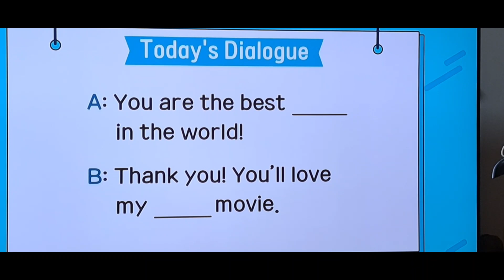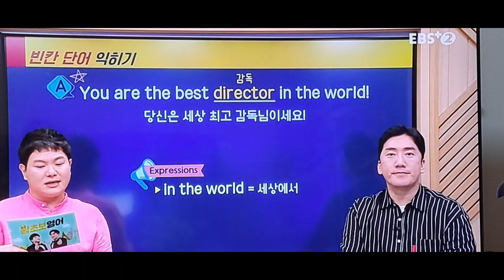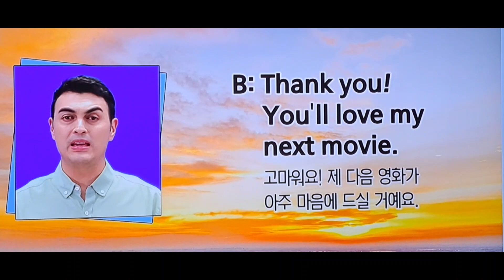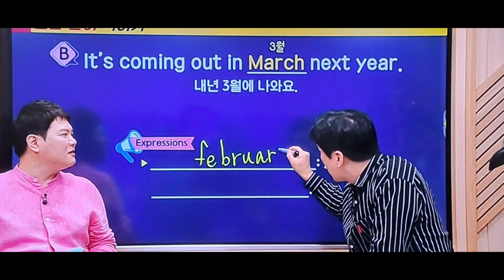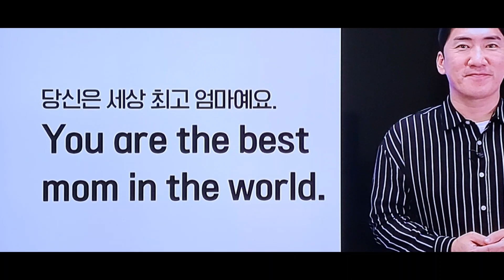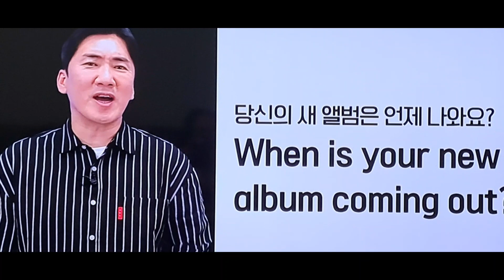최애 감독님과 마주치다(23.10.25.수)